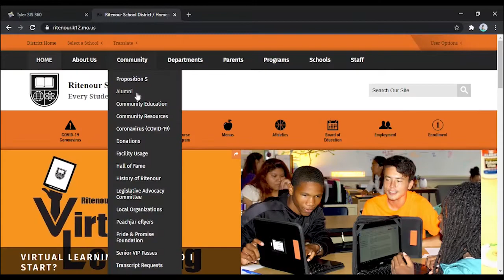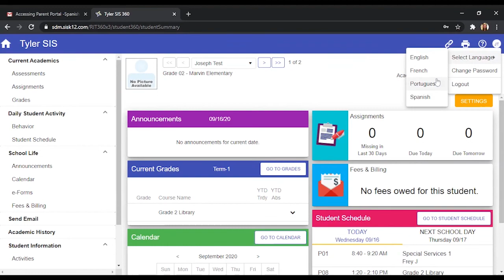Accediendo la Versión en el Idioma Español del Portal de los Padres